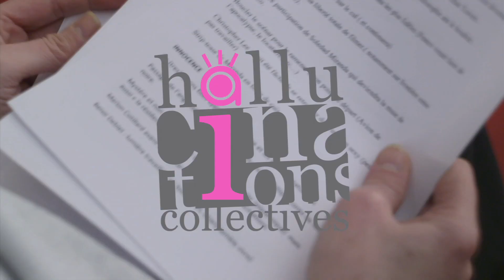1 minute (ou plus) pour convaincre // Le Cabaret des filles perverses de Jess Franco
Hallucinations Collectives, le festival de l'Autre cinéma, organisé par l'association ZoneBis.

Présentation de Le Cabaret des filles perverses de Jess Franco par le journaliste Christophe Lemaire.

Chaque année, lors du week end de Pâques, nous vous invitons à découvrir des oeuvres rares, étranges, parfois dérangeantes, souvent oubliées, et en tout cas toujours surprenantes.
En compagnie de nombreux invités, venez arpenter une face méconnue de la cinéphile.